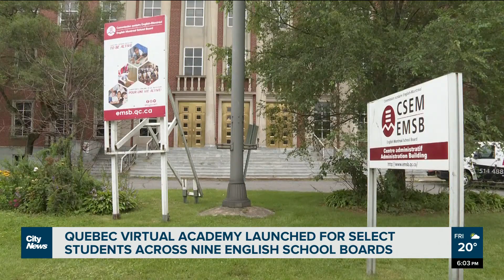English Montreal School Board launches online school for some students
“It’s a pilot project, we’re very excited about it," said Michael Cohen, from the English Montreal School Board, on the launch of a full-fledged online school for select Quebec students in elementary and high school. Alyssia Rubertucci reports.